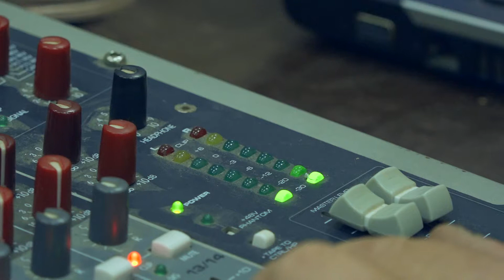ЖЕМЧУЖИНКИ 2017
В воскресенье в Доме культуры состоится конкурс красоты и талантов «Жемчужинки-2017». Особенность в том, что на сцену выходят самые юные конкурсанты – дети дошкольного возраста. 8 ребятишек из детских садов города Тараклия покажут свои умения и таланты. Сейчас же они к этому усиленно готовятся.